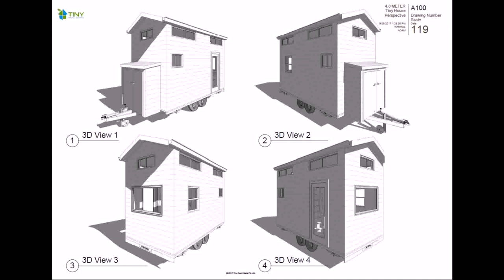Tiny House Builders Nsw (see description)